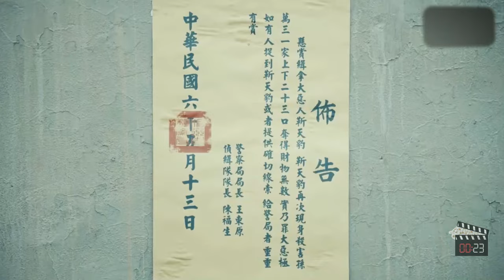A Teen Learns The Most Dangerous Martial Arts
Follow along as a teen learns the most dangerous martial arts for revenge in this thrilling video. Watch as they train and master their skills to seek justice!

Movie: The Master Of Baji  (2020)